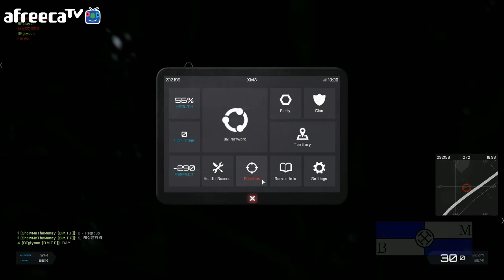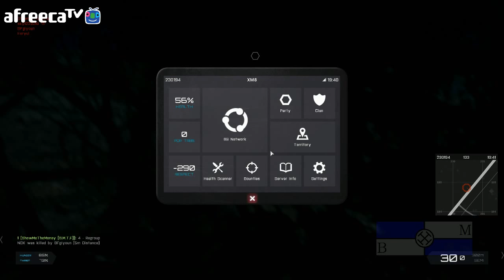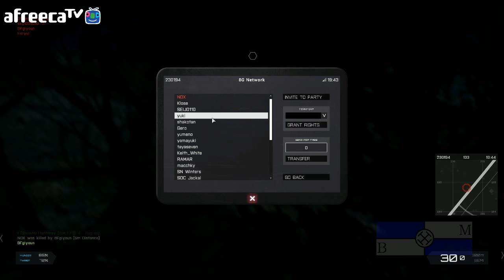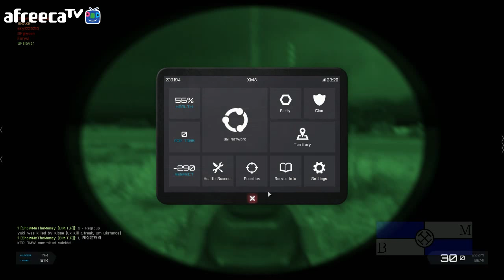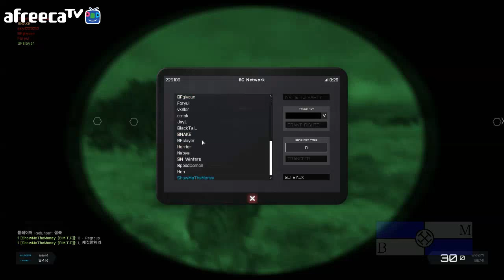[비엠]아르마3 엑자일 생존모드 도심속에서 살아남아라 3화